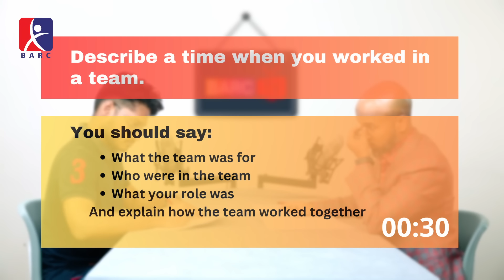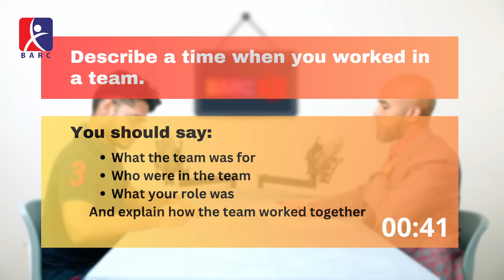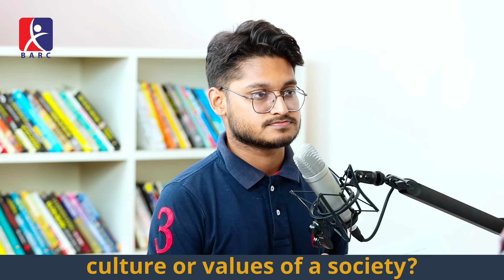Perfect Band 9 in IELTS Speaking Test 2023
Band 9 IELTS Speaking Interview with Perfect Pronunciation
In this video, you will see a Band 9 IELTS Speaking interview. The candidate demonstrates excellent pronunciation, fluency, and accuracy. She is able to communicate effectively and provide detailed and well-organized answers to my questions.

This video is a great resource for anyone who is preparing for the IELTS Speaking test. It can help you to improve your pronunciation, fluency, and accuracy. You can also learn how to structure your answers in a way that will impress the examiner.